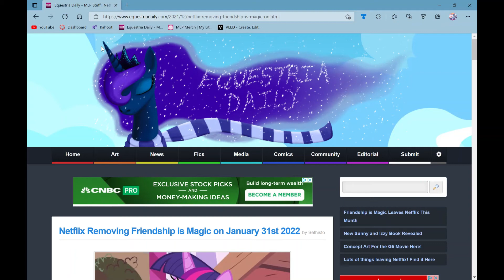My reaction to Netflix removing MLP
Sorry for the short videos :| I'm working on an animation. Hope you enjoy :)
(Of course) MLP owned by Hasbro